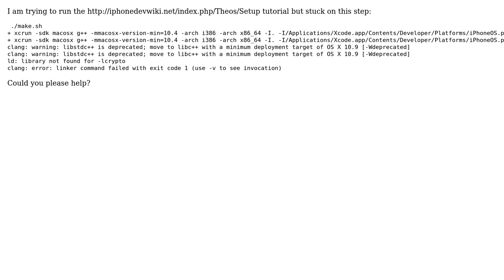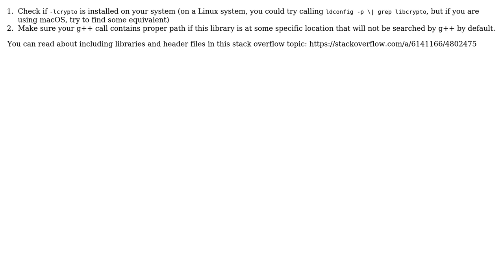ld: library not found for -lcrypto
With thanks & praise to God, and with thanks to the many people who have made this project possible! | Content (except music & images) licensed under CC BY-SA | Music | Images & others | With thanks to user Thuong Vu user Paradowski and the Stack Exchange Network Trademarks are property of their respective owners. You are responsible for your own actions.